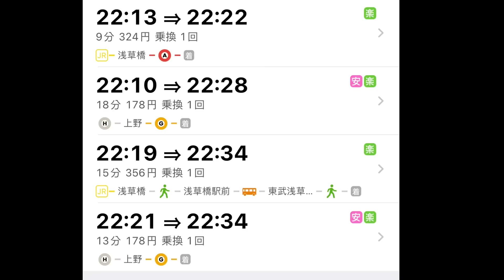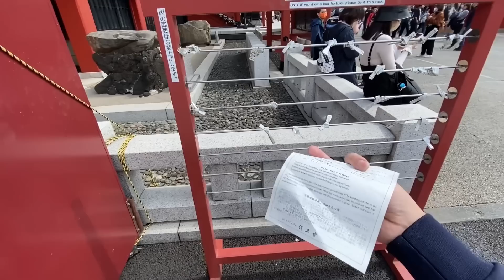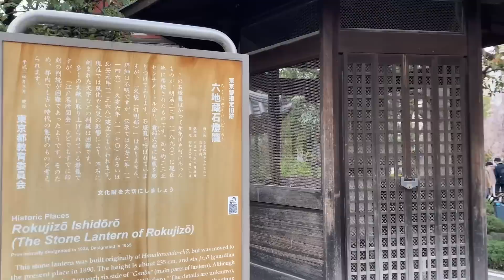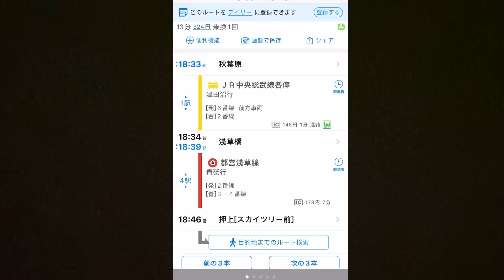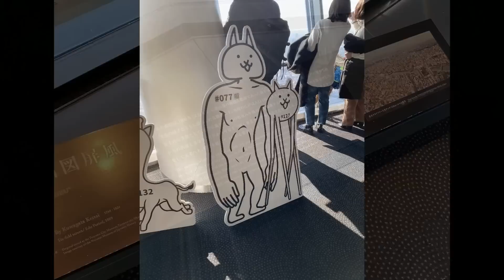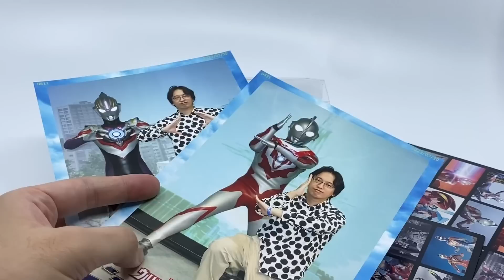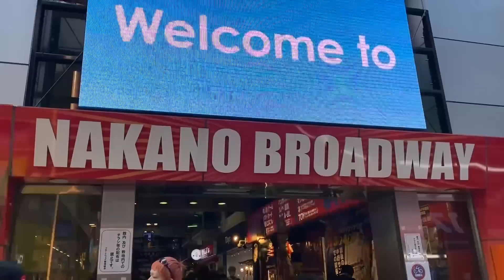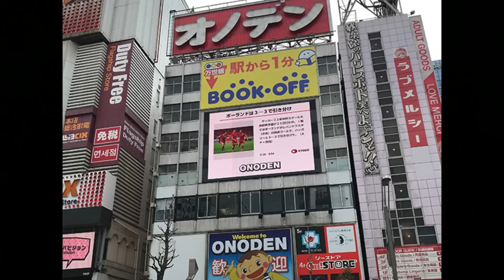[《死》去日本］Day 2~扮下遊客去拜神+Ultra Heroes Expo New Gen World + 中野行街街